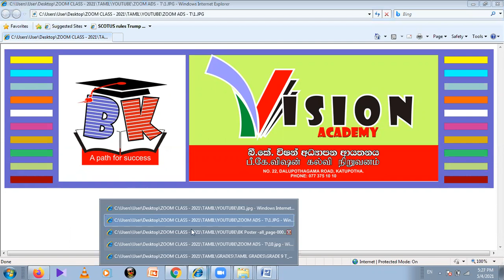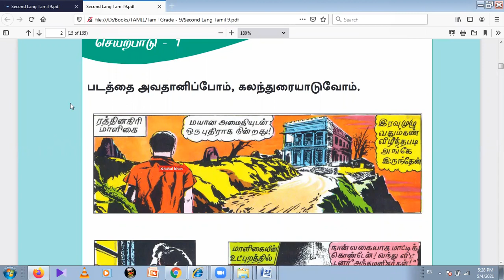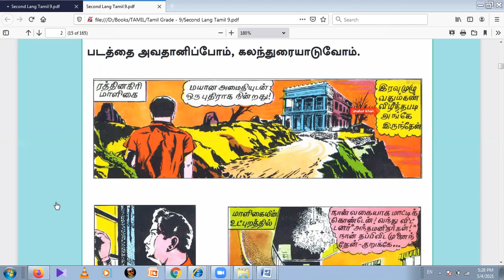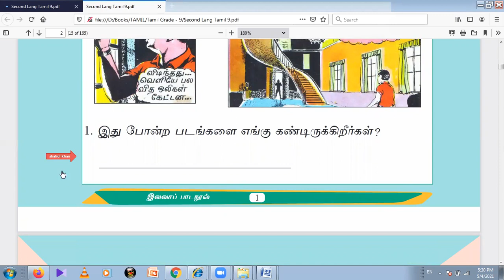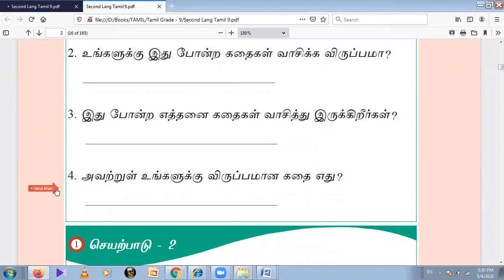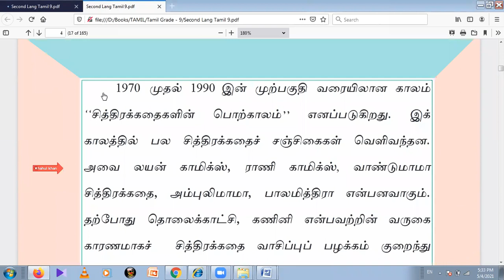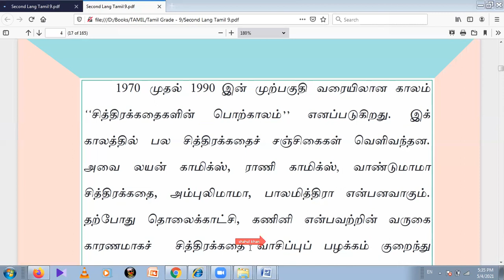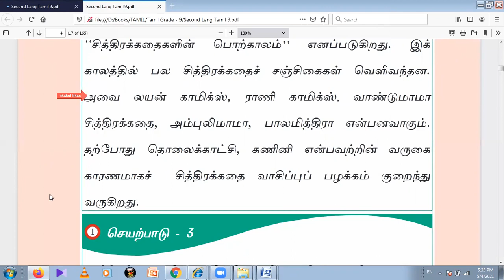GRADE 9 TAMIL SECOND LANGUAGE 9 SHRANIYA EMALA DEWANA BASA BK VISION ACADEMY LESSON 1